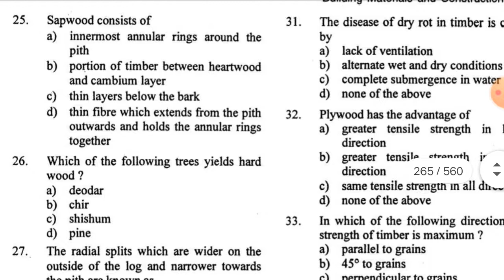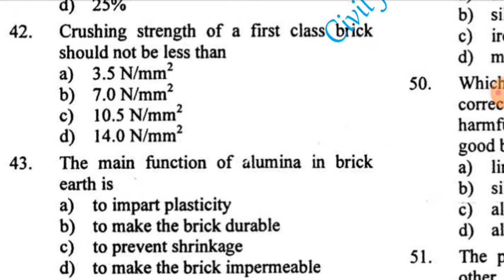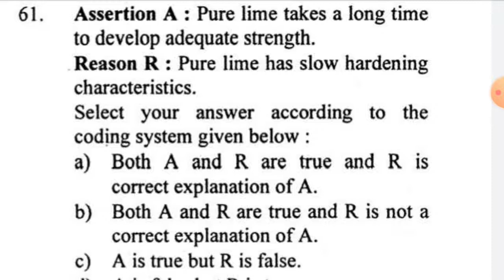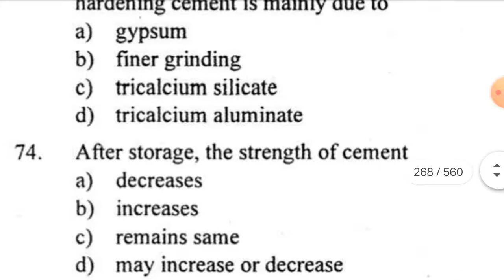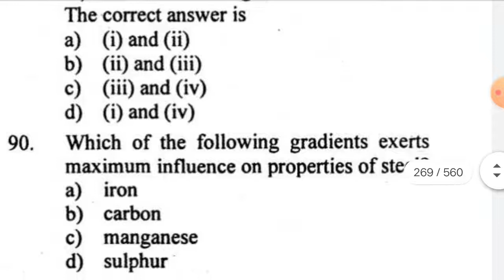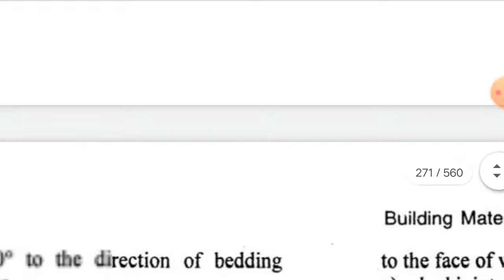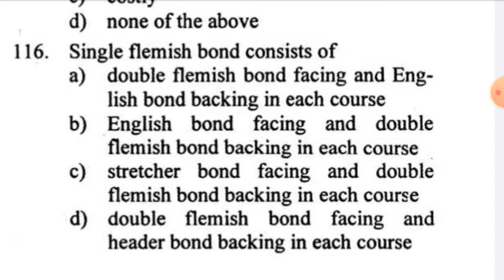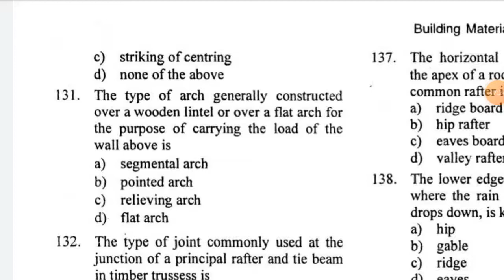BMC Building material Gupta And gupta solution (23-130)Part2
Part 2 bmc Gupta and gupta solution civil 23-130